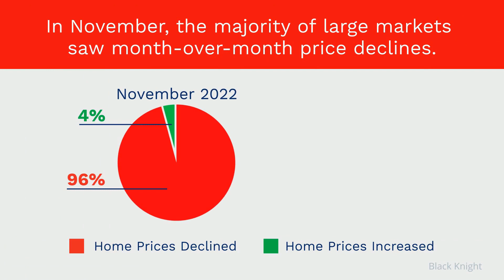Don’t Wait for Home Prices To Fall - Bing Home Advisory Group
📉 𝐃𝐨𝐧’𝐭 𝐖𝐚𝐢𝐭 𝐟𝐨𝐫 𝐇𝐨𝐦𝐞 𝐏𝐫𝐢𝐜𝐞𝐬 𝐓𝐨 𝐅𝐚𝐥𝐥 📉

🛑 If you’ve put your plans on hold hoping home prices will fall more, you should know: the worst home price declines are already behind us. Let’s connect if you’re ready to move to get the process started.

✨ Receive a list of the 𝟏𝟎 𝐁𝐞𝐬𝐭 𝐁𝐮𝐲𝐬 𝐨𝐟 𝐎𝐟𝐟 𝐌𝐚𝐫𝐤𝐞𝐭 𝐏𝐫𝐨𝐩𝐞𝐫𝐭𝐢𝐞𝐬 𝐢𝐧 𝐘𝐨𝐮𝐫 𝐃𝐞𝐬𝐢𝐫𝐚𝐛𝐥𝐞 𝐀𝐫𝐞𝐚 𝐚𝐧𝐝 𝐏𝐫𝐢𝐜𝐞 𝐑𝐚𝐧𝐠𝐞

𝙃𝙖𝙧𝙧𝙮 𝘽𝙞𝙣𝙜 𝙞𝙨 𝙖 𝙍𝙚𝙖𝙡 𝙀𝙨𝙩𝙖𝙩𝙚 𝘼𝙜𝙚𝙣𝙩 𝙨𝙚𝙧𝙫𝙞𝙣𝙜 𝙊𝙧𝙡𝙖𝙣𝙙𝙤 𝙖𝙣𝙙 𝘾𝙚𝙣𝙩𝙧𝙖𝙡 𝙁𝙡𝙤𝙧𝙞𝙙𝙖.

Don’t forget to tune in every Friday Morning at 7:45 am on 1680am the radio dial WOKB